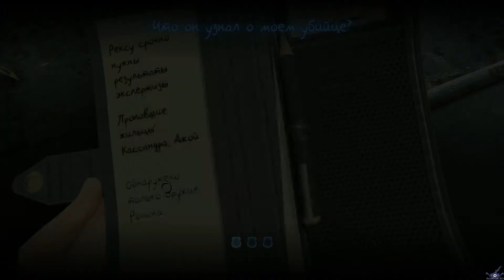[PC] [2] Прохождение Murdered: Soul Suspect - На улице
Murdered Soul Suspect Хроники выживания Часть 2 , без комментов
Murdered Soul Suspect Walkthrough Part 2 no commentary
Murdered Soul Suspect Gameplay part 2
Летсплееры